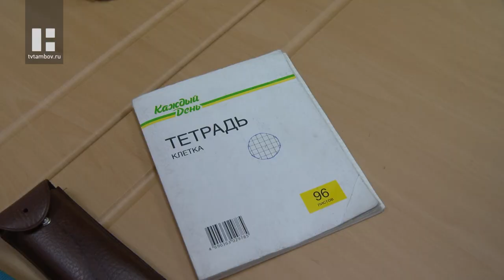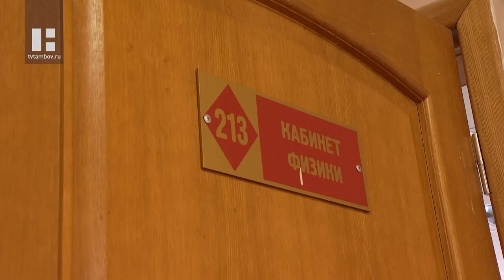Педагог из Тамбова представил наш регион на всероссийском конкурсе "Учитель года - 2020"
На днях в Волгограде назвали "Учителя года - 2020". За звание боролись 85 педагогов из каждого субъекта страны. Наш регион на конкурсе представлял учитель физики 14-го лицея Сергей Германович Юдаков.

Сергей Юдаков 30 лет преподаёт физику в лицеях Тамбова. На конкурсе каждый педагог должен был презентовать свою методику, а также провести показательный урок. Наш герой выбрал для испытания 10-ый профильный класс.